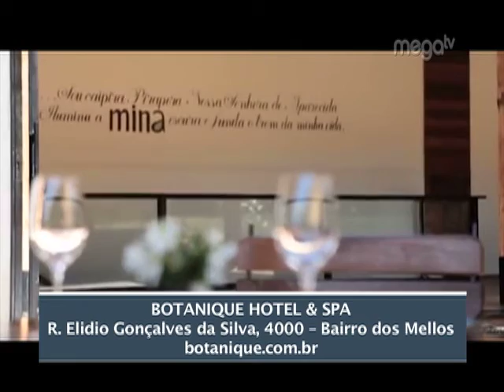Espaço Mix - Dicas Campos do Jordão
Veja agora as melhores dicas de passeio da cidade de Campos do Jordão.